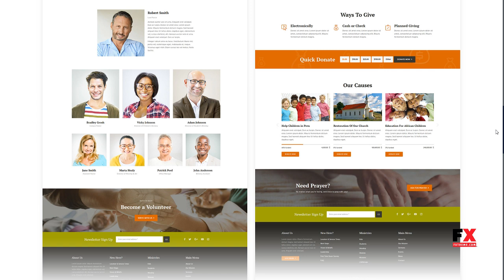Churhius - Religion WordPress Theme Garret Sonny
Compatible With Easy Digital Downloads 2.8.x, Events Calendar Pro 3.x, Gravity Forms 1.9.x, WooCommerce 3.4.x, WPBakery Page Builder 5.5.x, WPML, Bootstrap 4.x

 Columns 4+

 Layout Responsive

 Tags catholic, charity, christian, church, church theme, donation, events, leadership, ministry, non-profit, religious prayer, sermons, website